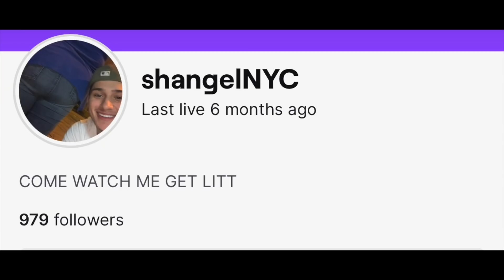MYA IS REALLY DONE WITH ME💔 *I CRIED*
shangelnyc?r=nametag